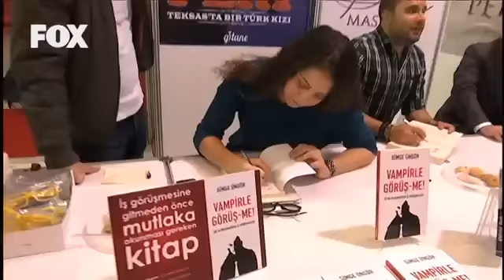Tüyap Kitap Fuarı 12 Kasım 2016 4N1K İmza Büşra Yılmaz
Tüyap'ı okurkuşlar bastı :)